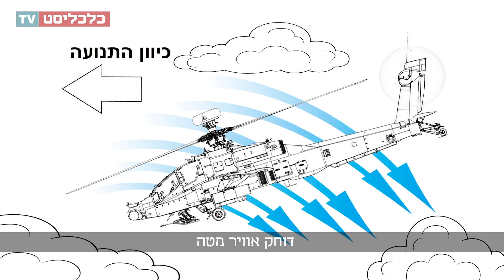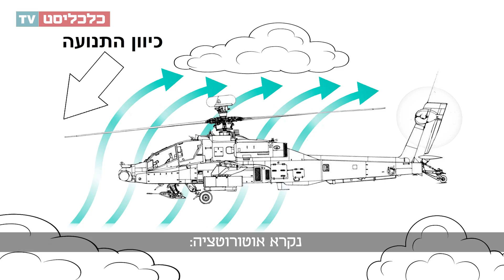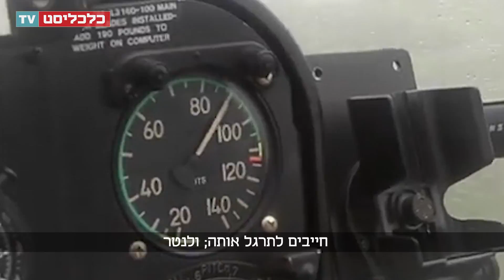אתם טסים במסוק והמנוע מת; מה יקרה עכשיו?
מטוסים שאיבדו את המנוע יכולים לדאות ולנחות בשלום, אבל מה לגבי הליקופטר? הפתעה: גם הוא יכול - אפילו שאין לו כנפיים סטנדרטיות, וסיבוב הרוטור הוא מה שבכלל מחזיק אותו באוויר. איך זה יתכן?